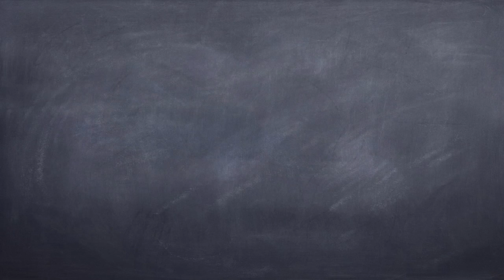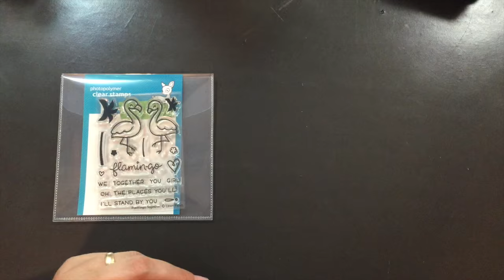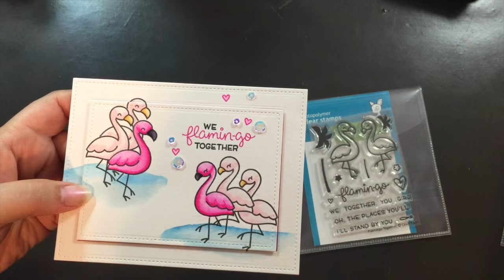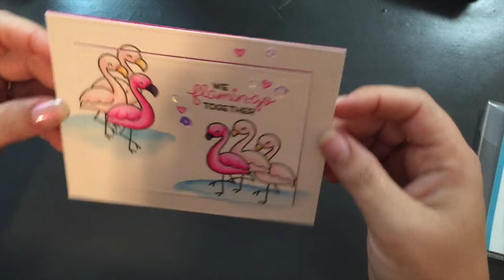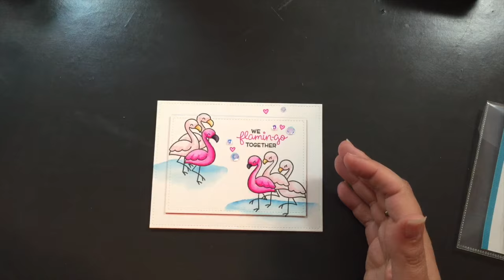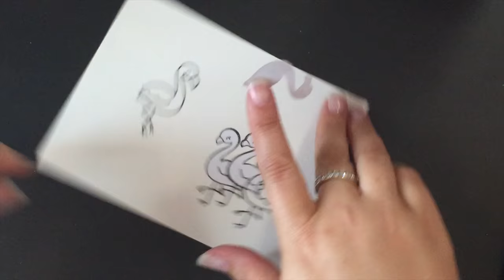Flamingo Together for Not2Shabby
Super simple card made using only Flamingo Together from Lawn Fawn and Stitched Rectangle dies also from Lawn Fawn.  Jamie does not currently have the stitched rectangle dies but I have added a ling to the dotted and cross stitched that would both work just as well!

Don't forget to log into your account in order to collect your reward points.